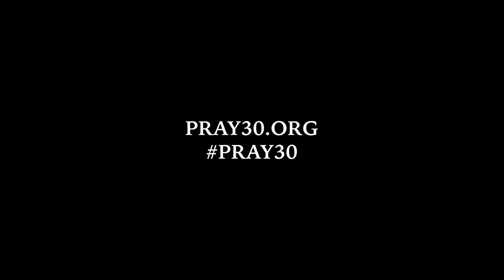Day 27 // 30 Days of Prayer: 2024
30 Days of Prayer 🙏 😇☝️
Day 27: Pray for Opportunities to Witness to Others